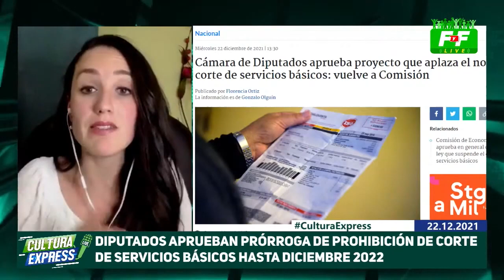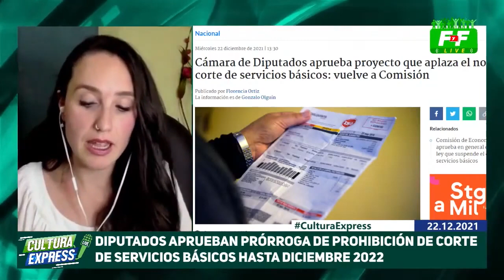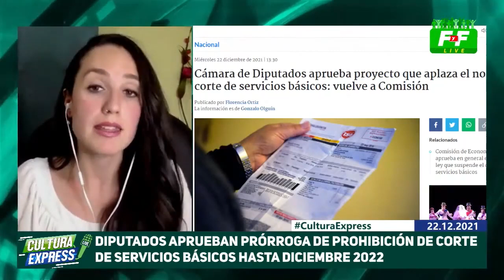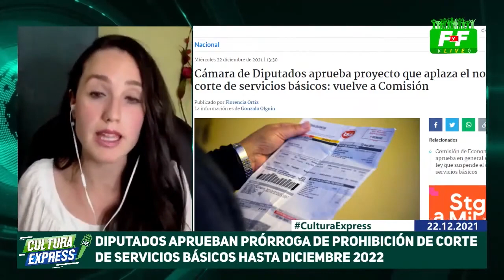Diputados aprueban prórroga a Ley de Servicios Básicos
📆 A menos de 1 semana para que termine la vigencia de la ley que prohíbe el corte suministro de agua, luz o gas por no pago, diputados aprobaron la prórroga hasta el 31 de diciembre de 2022.

¿En qué consiste esta ley?

⬇️ Te lo explicamos en el siguiente video ⬇️

COMENTA y COMPARTE para que la información llegue a más personas.

Recuerda! Todas las tardes de LUNES a JUEVES a las 19:00 horas, el repaso a las noticias más importantes de la jornada en el CULTURA EXPRESS. ¡Te esperamos! 😉